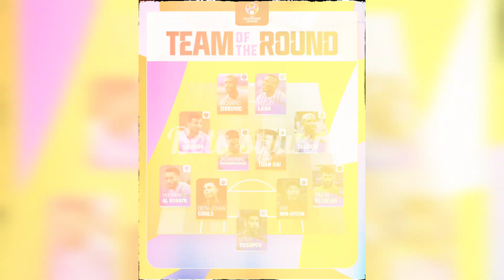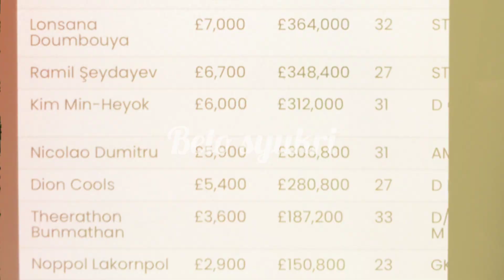GAJI DION COOLS LEBIH MAHAL DARI BEKAS BINTANG J LEAGUE, THEERATHON BUMMATHAN.